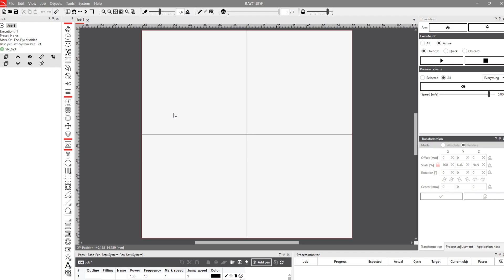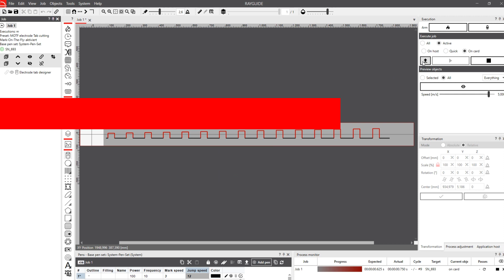RAYGUIDE - Cutting of battery foil on the fly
RAYGUIDE contributes to "on-the-fly" applications. One prominent sample is the notching of battery foils. Here the max belt speed is crucial for productivity. See how RAYGUIDE can assist you to get the most out of the process